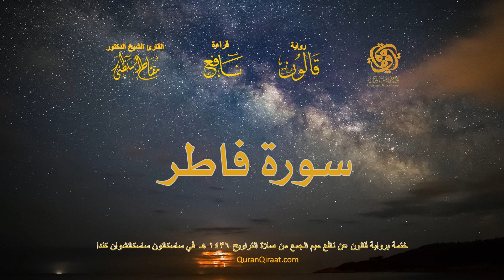035 سورة فاطر ختمة برواية قالون عن نافع بصلة ميم الجمع من صلاة التراويح ١٤٣٦ هـ